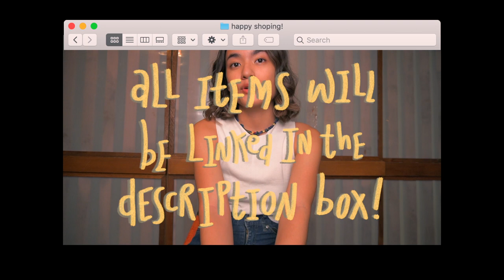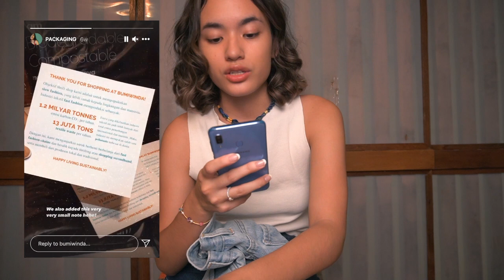(super late) January Haul | Thrift Shops Indonesia, Eco-Friendly stuff!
I know this video is sooooo long overdue.

♡ PASAR KLUNGKUNG BALI ♡
Kamen Bali
Senteng Lilac

♡ FAQ ♡
What’s your name? Arawinda.
What’s your ethnicity? Indonesian island gorl
What equipment do you use?